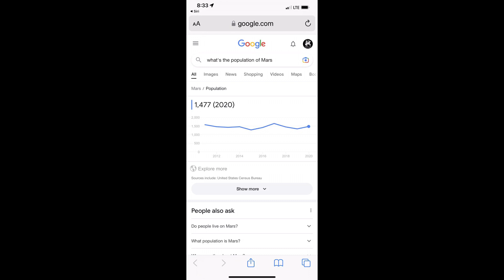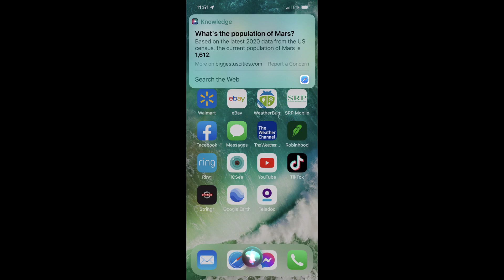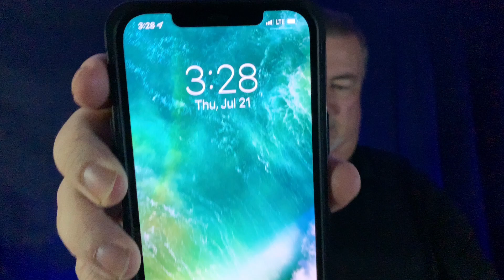The Population of Mars 🤣 Yes it's True!!!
Did You know there is a population number for mars??